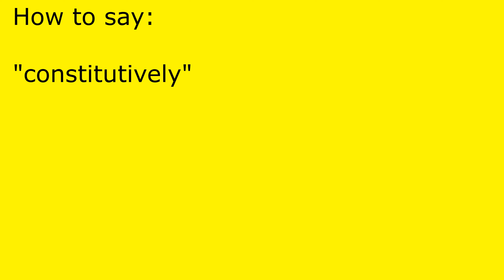How to pronounce constitutively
constitutively pronunciation.